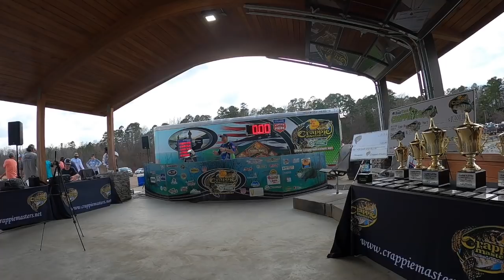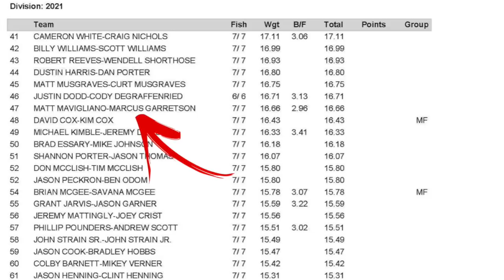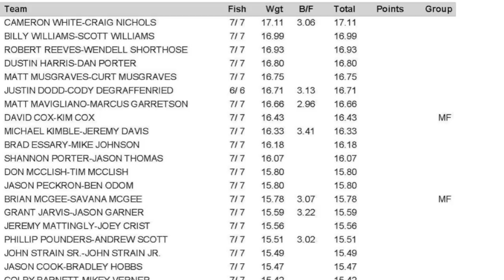Crappie Masters Day 1 Grenada Lake 2021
844-Ozark44